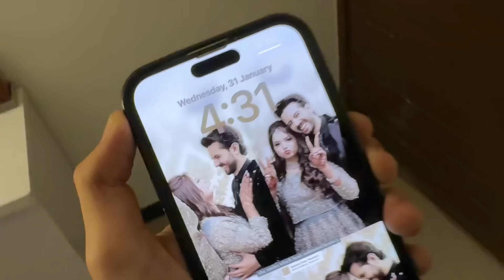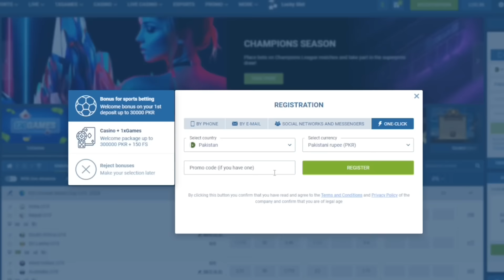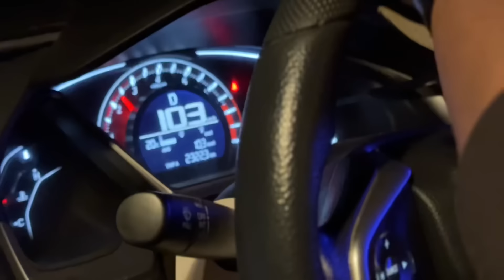Qurbaani 2024 ki😍 is baar paalengay cow ko